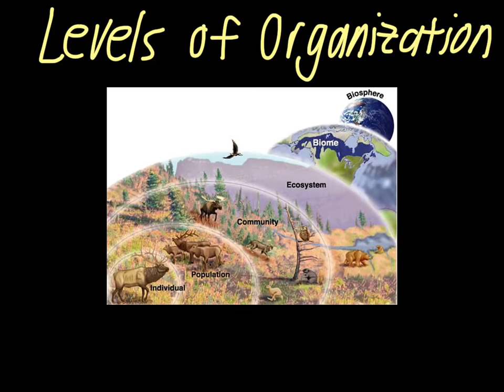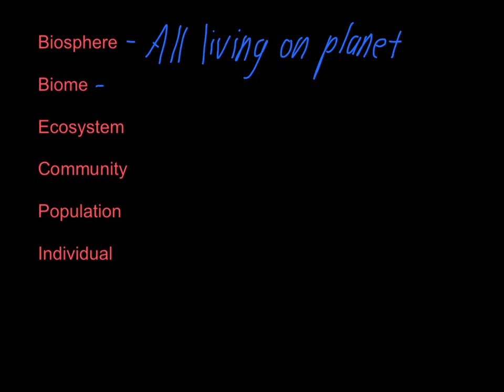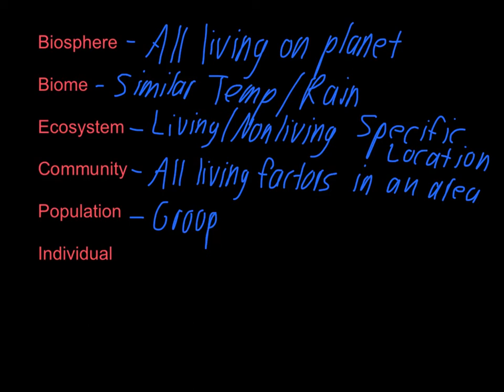Levels of Organization